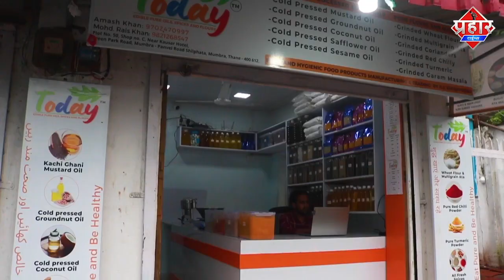𝗠𝗔𝗟𝗔𝗗 : टमाटर में लगाया चुहे मारने का ज़हर गलती से मैगी बनाकर खा लिया || Islamuddin Khan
जाको राखे साइयां, मार सके न कोई!' मुंबई की एक महिला पर यह कहावत बिल्कुल सटीक साबित होती है। दरअसल, मलाड वेस्ट के ब्लू हॉरिजन टावर में घरेलू कामकाज करने वाली महिला को बिल्डिंग के सुरक्षा गार्ड ने कथित तौर पर 20वीं मंजिल से धक्का दे दिया।

मुंबई के मलाड इलाके में एक महिला द्वारा गलती से मैगी में चूहे मारने वाला जहर खाने का मामला सामने आया है। दरअसल, एक महिला ने चूहे मारने के लिए टमाटर के ऊपर जहर लगाकर रखा था कि इसी दौरान उसने गलती से वहीं टमाटर काटकर मैगी में मिला दिया और टीवी देखते देखते वह सारी मैगी खा गई।